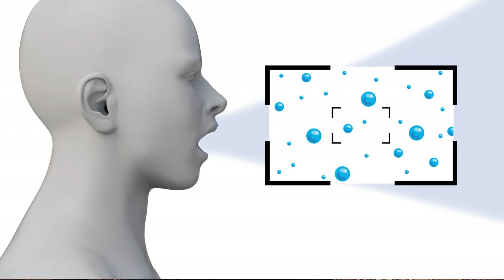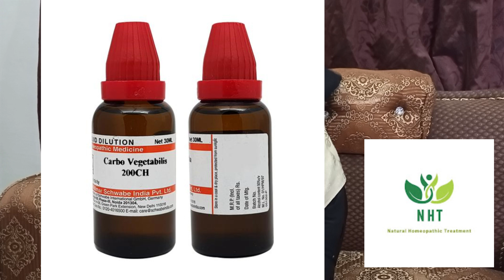Treatment, Med. for Stomach & Chest Infection @Natural Homeopathic Treatment by Dr. Rukhsana Kouser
@Natural Homeopathic Treatment by Dr. Rukhsana Kouser